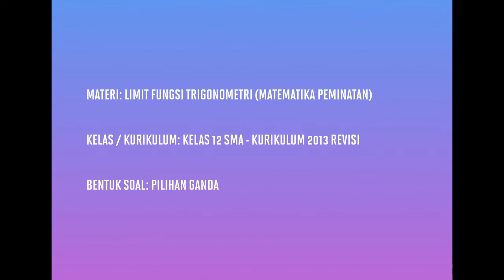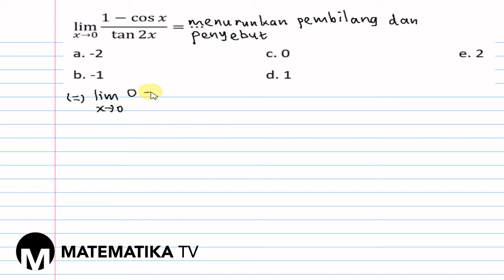[KELAS XII PEMINATAN - KURIKULUM 2013] PEMBAHASAN SOAL PG LIMIT FUNGSI TRIGONOMETRI (044)